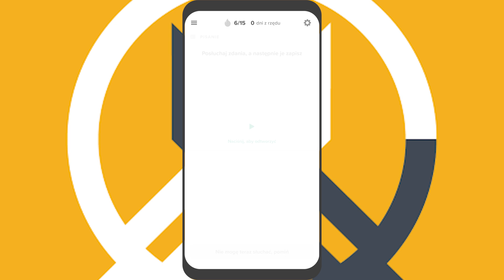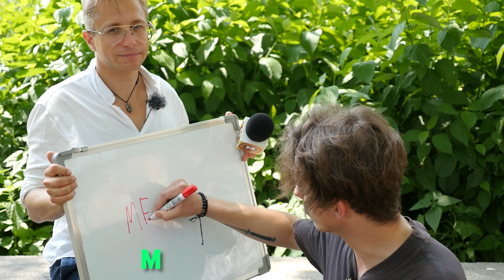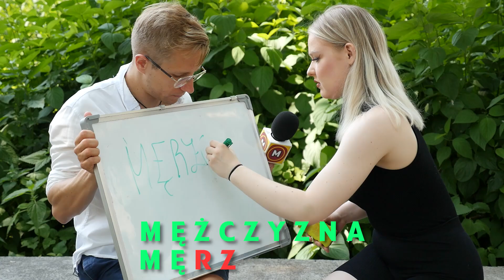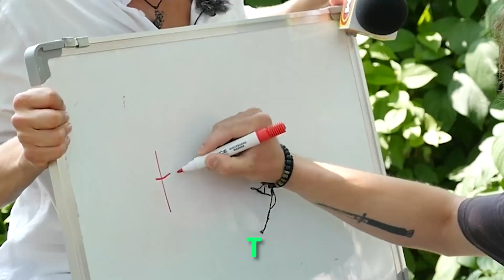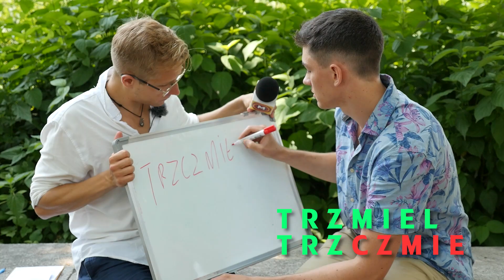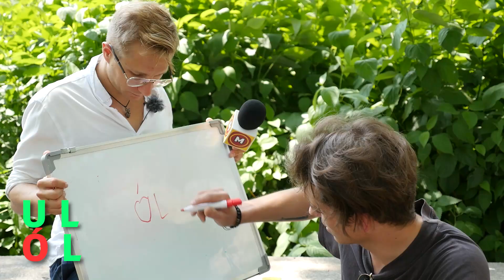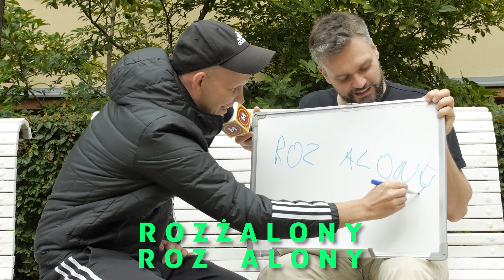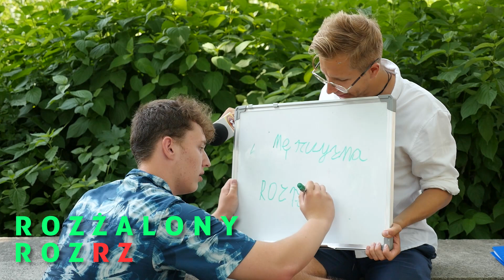Czy Polacy potrafią pisać po polsku?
📚 Pobierz aplikację Speakly i ucz się języków! 👆

📱 Pobierz i graj w Quiz House ze znajomymi:
⏲️ już wkrótce Quiz House na.